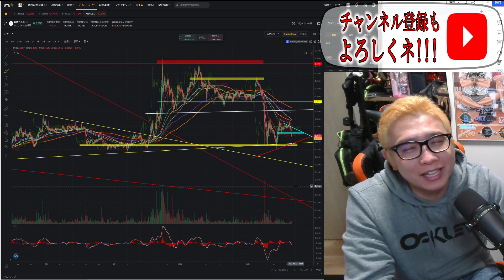【仮想通貨 ﾋﾞｯﾄｺｲﾝBTC ＆ ｱﾙﾄｺｲﾝ 分析】お待たせ！！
✔️現物ペア手数料無料キャンペーン中✔使いやすさNo.1✔日本語サポート対応👍

【Overbit口座開設👇👇👇】グリッドボットなら!!

0:00 オープニング
2:20 BTC分析
13:24 ETH分析
20:18 XRP分析